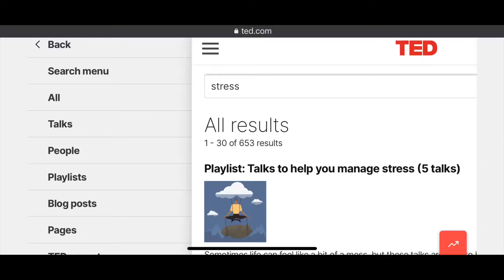Cara Kawal Stress